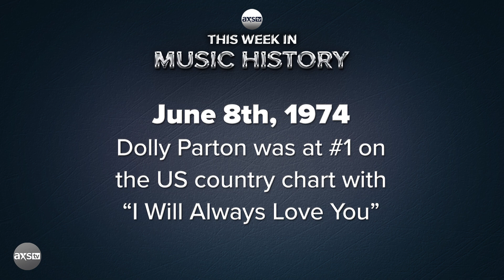Dolly Parton's "I Will Always Love You" Hits #1 | This Week In Music History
On June 8th, 1974, Dolly Parton reached #1 on the US Country chart with her single, "I Will Always Love You." Watch as she tells Dan Rather about making the song and how she felt when she heard Whitney Houston's rendition for the first time.